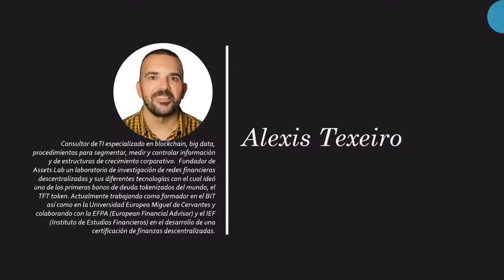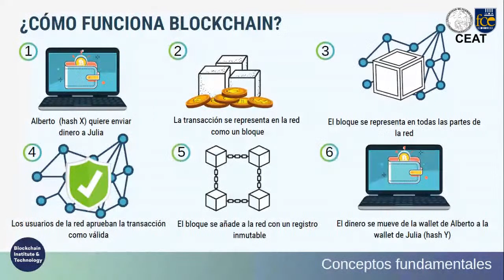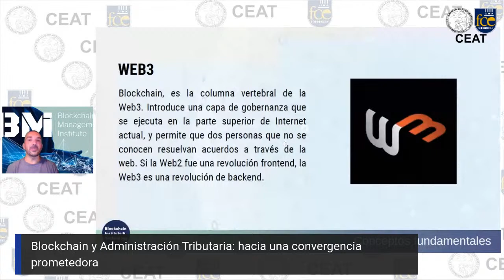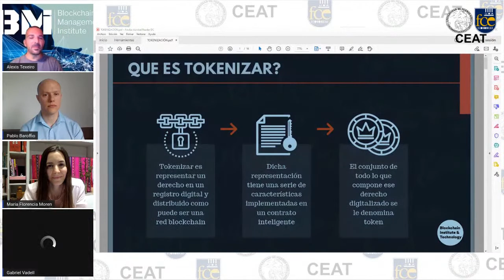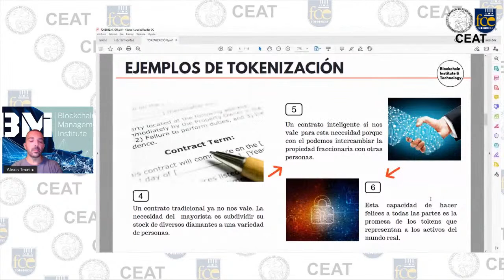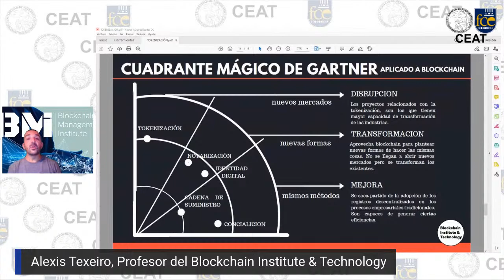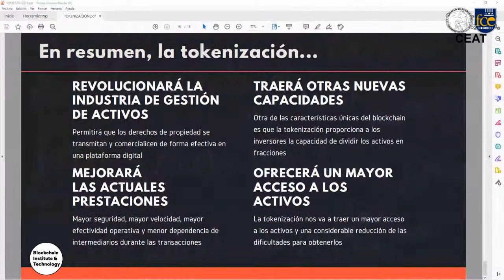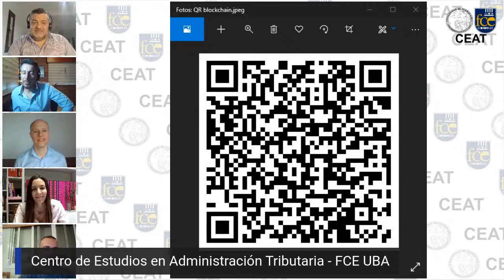Conversando con el CEAT - Emisión #13 4/09/2020 - Alexis Texeiro y Pablo Baroffio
"Blockchain y Administración Tributaria: hacia una convergencia prometedora"

Ciclo de entrevistas con destacadas personalidades relacionadas con el ámbito de gestión de las Administraciones Tributarias.

Invita:  Centro de Estudios en Administración Tributaria - Facultad de Ciencias Económicas de la Universidad de Buenos Aires - UBA.

En la emisión # 13 del día 4/09/2020 nuestros invitados son Alexis Texeiro, Profesor del Blockchain Institute & Technology (BIT) de Barcelona y Pablo Baroffio, Gerente Senior de Impuestos Internacionales de EY Argentina y  del BIT, quienes exponen acerca de los fundamentos y de las características disruptivas de la tecnología de cadena de bloques, así como el concepto de "tokenización" de activos digitales y físicos.

Compartieron además un panel debate con la Cont. María Florencia Moren y el Cont. Gabriel Bordignon de la Comisión de Transformación Digital y Procesos de Gestión CEAT y con el Cont. Gabriel Vadell, Coordinador Técnico del CEAT, donde se analizó su potencial de aplicación para la mejora sustancial de la efectividad en la administración de impuestos y se comentaron diferentes casos de uso en Latinoamérica y el resto del mundo.

Participan además el Lic. Horacio Castagnola Director del CEAT, el Cont. Guillermo Seyahian Secretario del CEAT y el Dr. Daniel Gonzalez Subdirector del CEAT.

Creador y coordinador del ciclo "Conversando con el CEAT": Mag. Cont. Gabriel Bordignon.